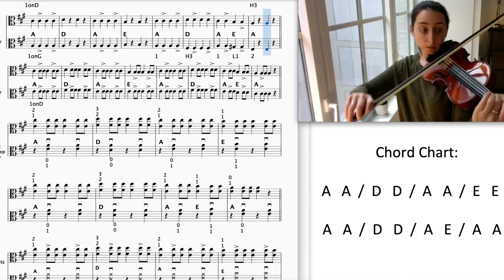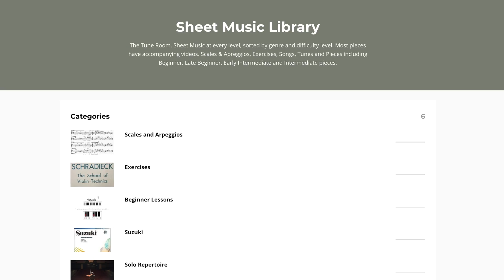2020 has been quite a year. Here's what's coming in 2021.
We've gotten a lot done this last year. We got a new studio space in the heart of Manhattan, New York got hit hard by Covid-10, but we still held all three semesters of adult group violin classes. We pivoted private and group to online classes without missing a single week, we still held two concerts and a summer party (albeit online), and we started a whole new world of violin online, with enough practice videos and PDFs to last you through until the end of the pandemic and beyond, with more to come. We'll sample some of it here on YouTube, but for access to everything,

We're ready for 2021. We will expand on all of this and continue to bring you more violin than ever before.

Leave us comments telling us what you'd like to see in 2021!